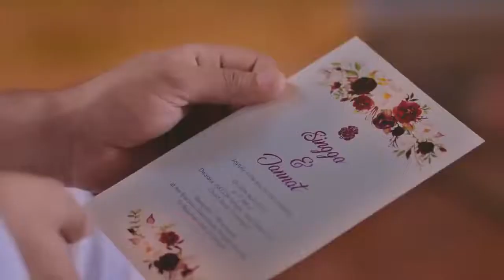Loki kanda mar k nai nal koj janda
Sweet love